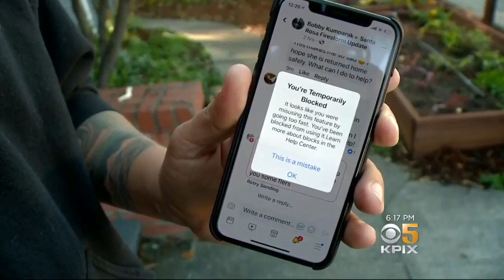Santa Rosa Couple Desperate to Recover Stolen French Bulldog That Needs Medication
Lucy, a French bulldog, is stolen outside a home in the North Bay and now her owners worry her life may be in danger because she needs regular medication for a liver problem. Don Ford reports. (11-30-18)